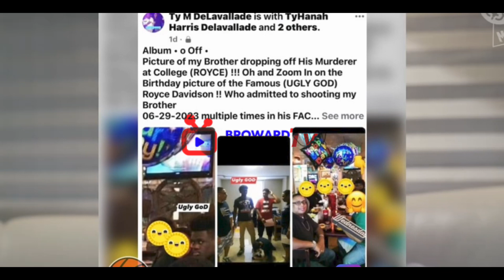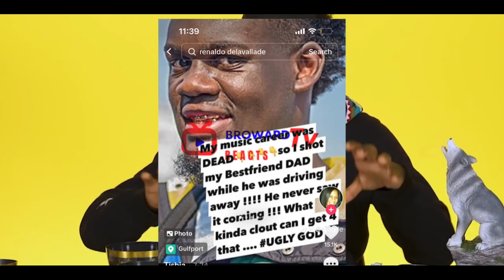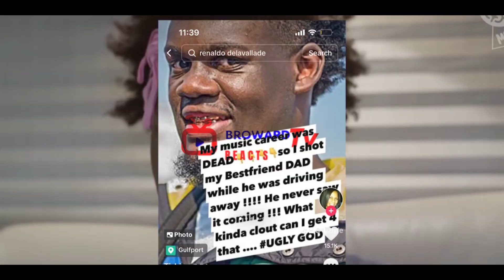UGLY GOD CATCHING BODIES??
Ugly God being arrested and Implicated in an incident in Gulfport Mississippi that resulted in Renaldo Delavallade being ended.